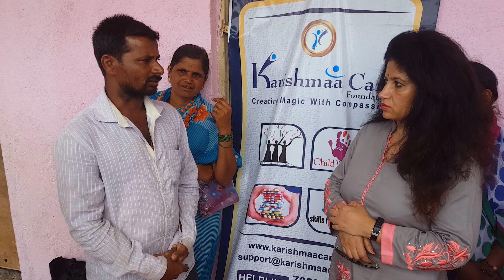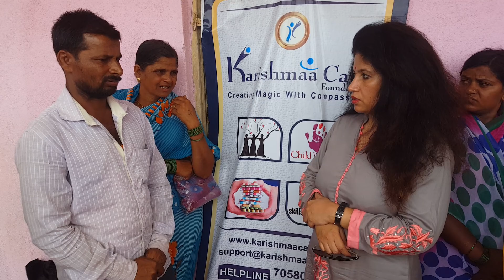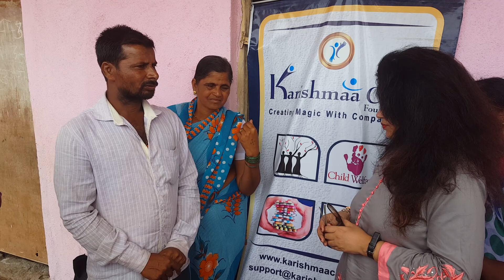06th june discussing the need for seeds donation with the farmers of Marathwada